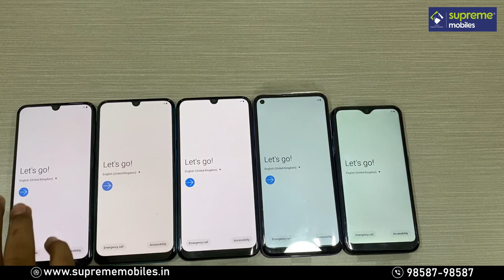Samsung M Series Comparison in Tamil ( Youngest Youtuber )